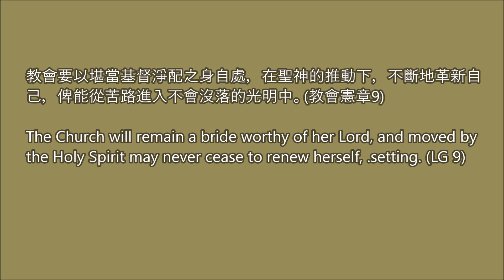【梵二文件 • 每日速遞】2021.02.05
📖  教會要以堪當基督淨配之身自處，在聖神的推動下，不斷地革新自己，俾能從苦路進入不會沒落的光明中。(教會憲章9)

📖  The Church will remain a bride worthy of her Lord, and moved by the Holy Spirit may never cease to renew herself, .setting. (LG 9)